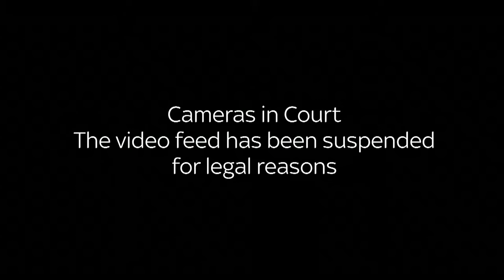Sentencing of former police officer Lewis Edwards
Sentencing of former South Wales police officer Lewis Edwards, who incited more than 200 girls to share explicit images and videos of themselves via Snapchat.

Edwards, 24, posed as a teenager to groom and blackmail girls aged between 10-16.

He refused to attend his sentencing hearing at Cardiff Crown Court which began on Monday.